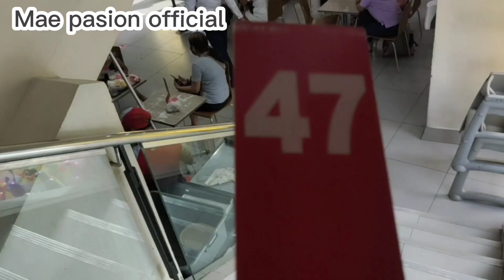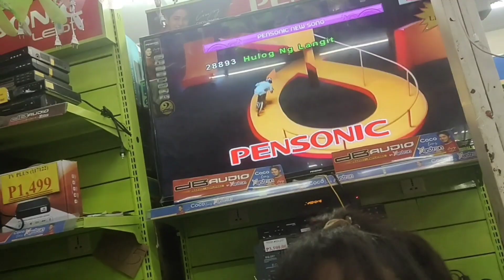FAMILY HOLIDAY BONDING ♥️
HAPPY FAMILY BONDING
FAMILY DAY